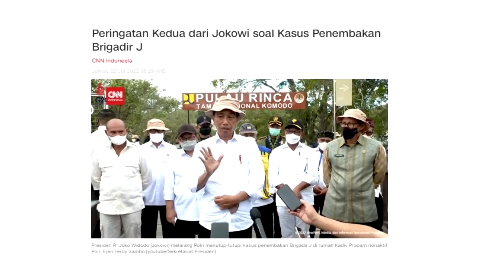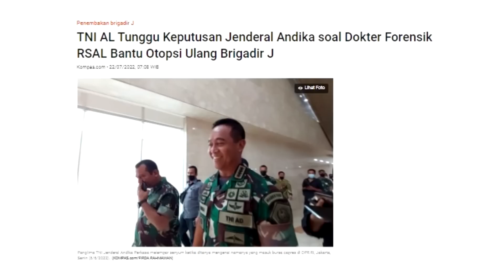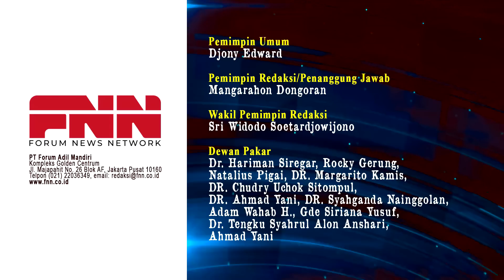PERANG BINTANG BIKIN KASUS PENEMBAKAN BRIGADIR J JADI RUMIT